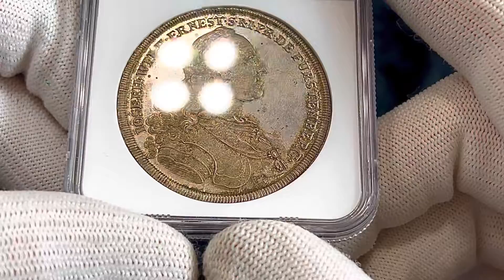Lot 1690 German States Furstenberg-Stuhlingen Ausbeutaler 1762 NGC MS 64